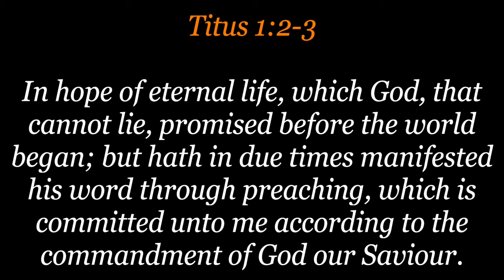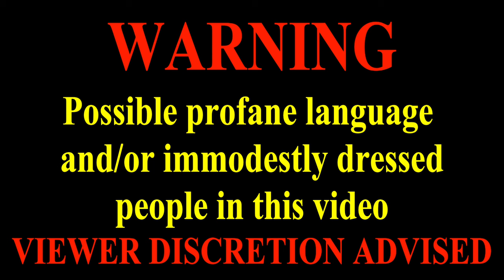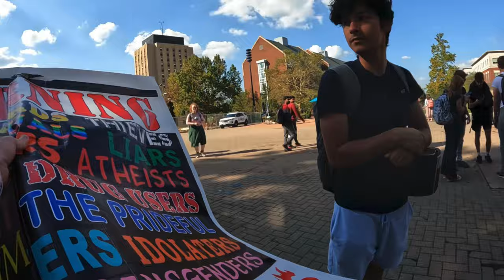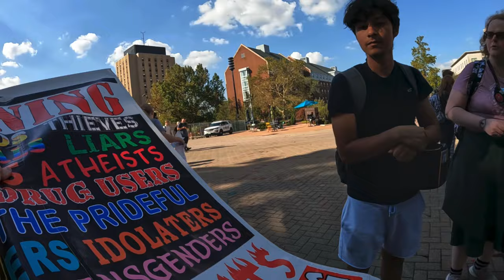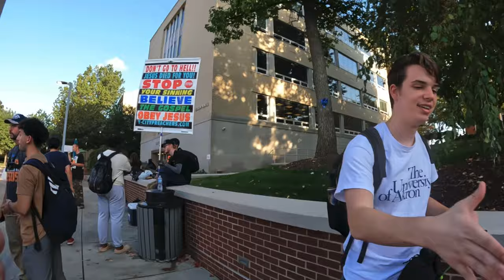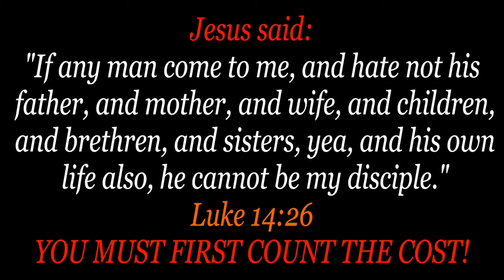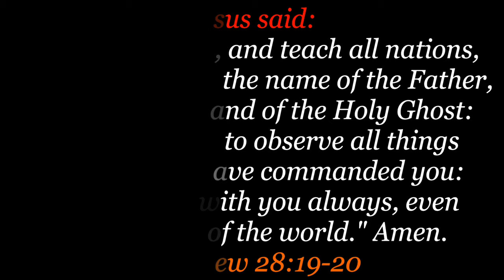Good Conversations with Students @ Akron University (Part 2)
Every dollar that we receive in donations, is every dollar that will be spent on the evangelism ministry. If you donate to our ministry, thank you for your generosity to the kingdom of God and may the Lord get all the glory! If you are led by the Lord to donate for the furtherance of the gospel, the links to donate are below.

Regular Mail: (Make checks payable to Keith Wheeler)

Keith Wheeler
Duncan Falls, Ohio 43734